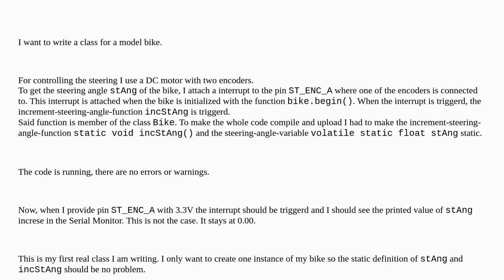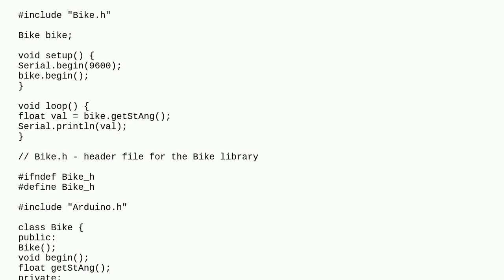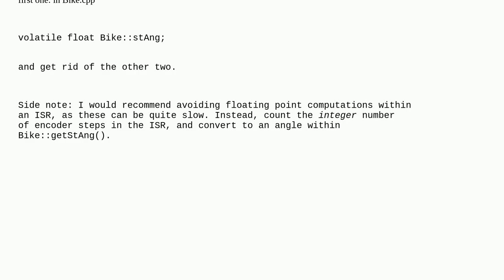How do I properly use an ISR inside a class definition?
A special thanks goes out to the community

  isr class